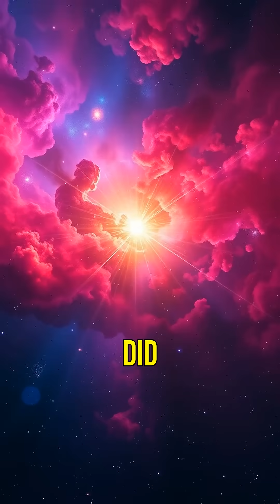From Supernova to Neutron Star: The Universes Wonders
Did you know that the explosion of a star can lead to one of the densest objects in the universe? Join us as we explore how a supernova transforms into a neutron star!

1. Collective of space collectors

2. Atomic Vintagee

3. Lost in Space Collectibles

4. SILOSURPLUS

5. sellitjoe